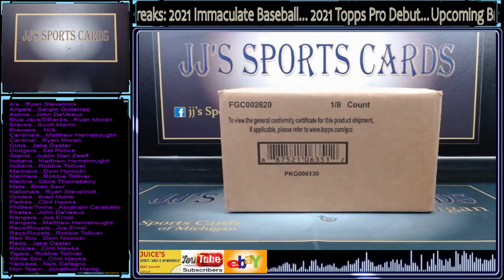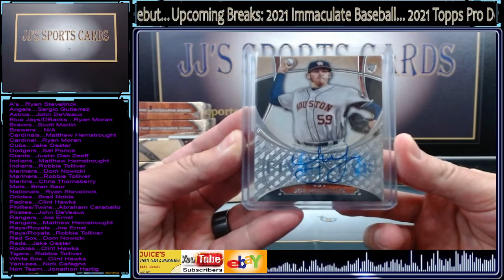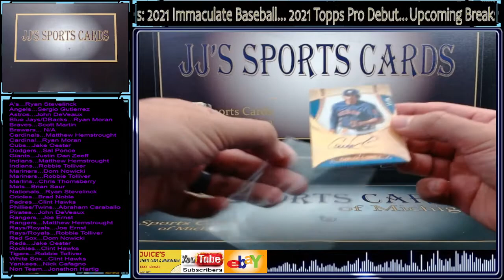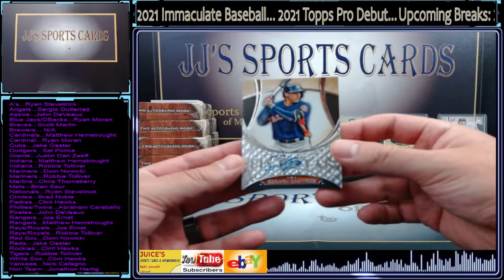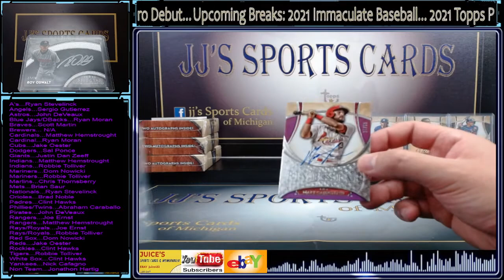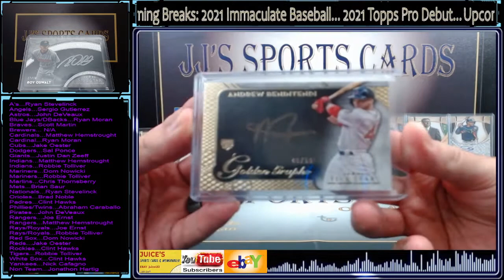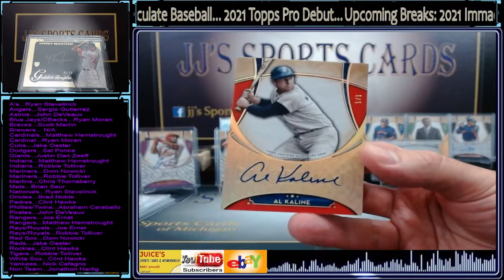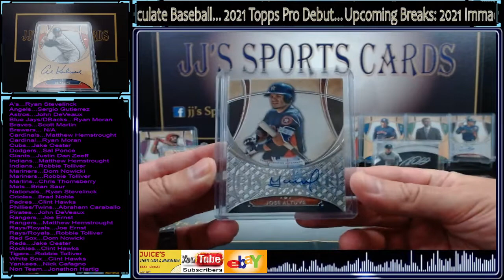2017 Topps Five Star baseball full case break